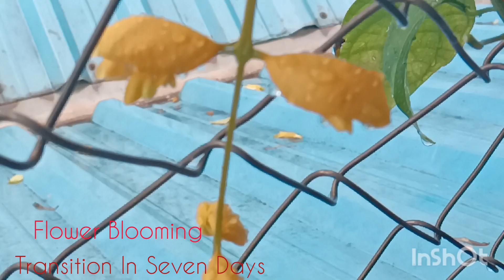Golden Cascade Creeper